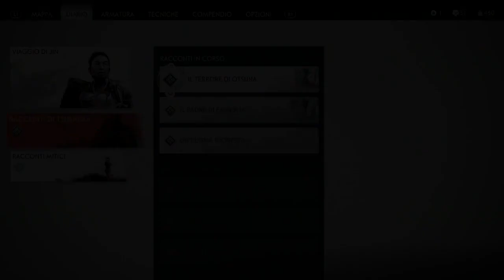[BLIND RUN] GHOST OF TSUSHIMA | EP 86 Gameplay JAP/ITA | Il terrore di Otsuna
Konnichiwa GiappoAmici !!!
Nuovo episodio numero 86 di GHOST OF TSUSHIMA in Blind Run che segue le vicende di Jin Sakai, uno degli ultimi Samurai sopravvissuti rimasti a combattere l'invasione mongola della sua amata isola di Tsushima nel Giappone feudale!!! Buona visione a tutti Voi yeah yattaaaaaaaaaaa 😊